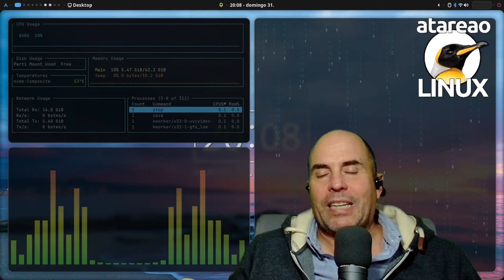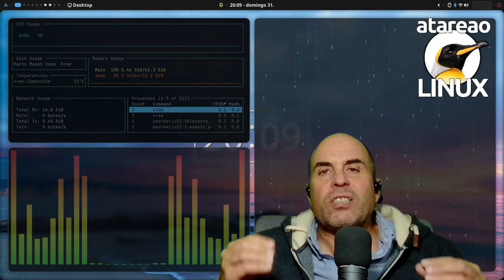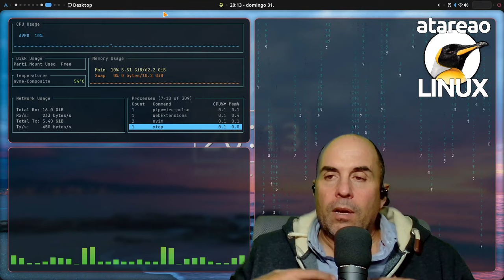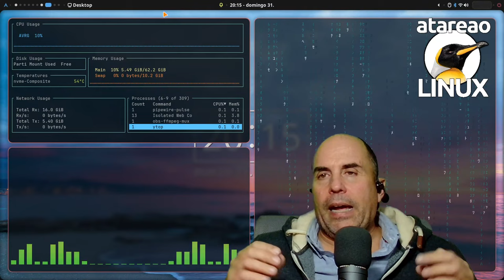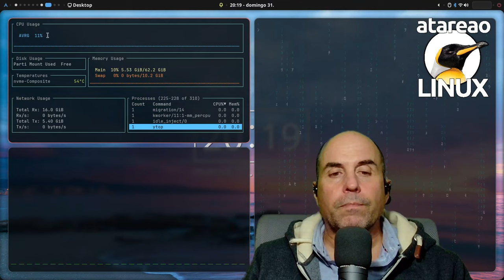581 - Una contraseña ya no es suficiente, 2FA y Self Hosted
Utilizar contraseñas seguras ya no es suficiente, es necesario emplear otras opciones como el segundo factor de autenticación conocido como
Con el paso del tiempo esto de tener una contraseña para proteger un servicio ya no es suficiente. Empezamos por tener una contraseña sencillita para todos los servicios. Posteriormente, utilizamos reglas nemotécnicas para acordarnos de que contraseña es para que sitio, y luego, pasamos a utilizar un gestor de contraseñas como Bitwarden para almacenar todas nuestras contraseñas. Y, ahora, resulta, que una contraseña ya no es suficiente, y eso a pesar de utilizar contraseñas de hasta 24 caracteres alfanuméricos. Ahora es necesario mejorar nuestra seguridad utilizando el segundo factor de autenticación. A continuación, te indico tres herramientas que puedes utilizar para generar tu segundo factor de autenticación.